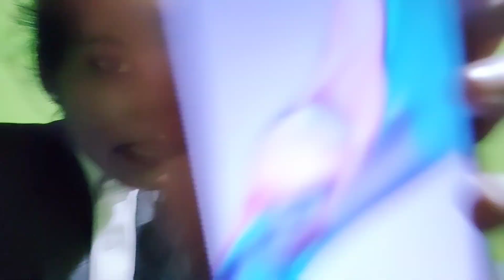खतरनाक बाराती डांस गर्दा उड़ा दिए💃😅